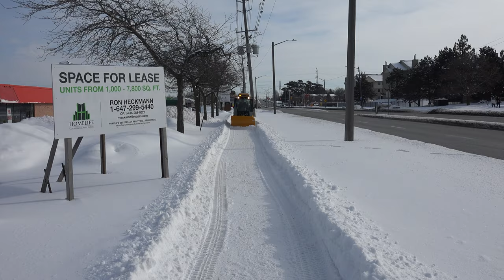World's Best Sidewalk Snowplow is Perfect for Municipalities!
Trackless knows winter! That's why our snow control attachments are built tough to withstand whatever old man winter throws at you. The Double Trip Plow is ideal for winter sidewalk maintenance, making it a great choice for municipalities.